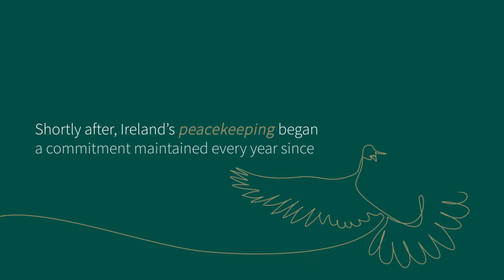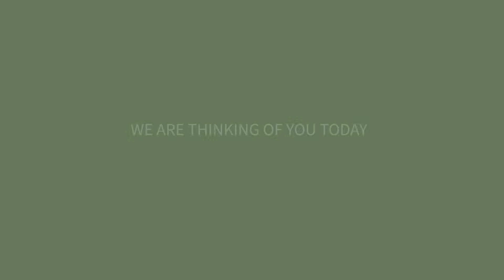St. Patrick's Day 2022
“Ar scáth a chéile a mhaireann na daoine”
“We live in each other’s shelter”
100 years ago Ireland built an independent, democratic, sovereign state, taking our place among the nations of the world
This StPatricksDay we stand in solidarity with the people of Ukraine